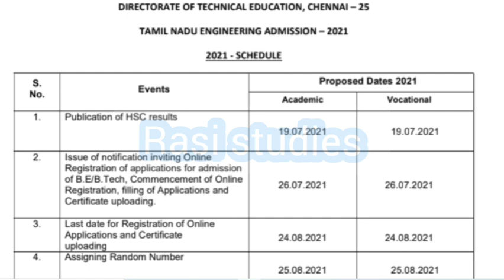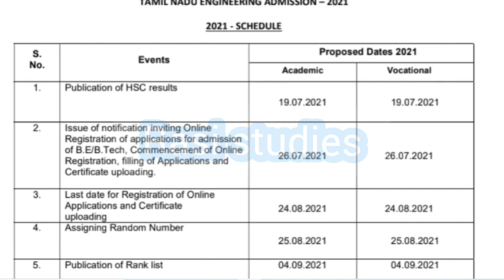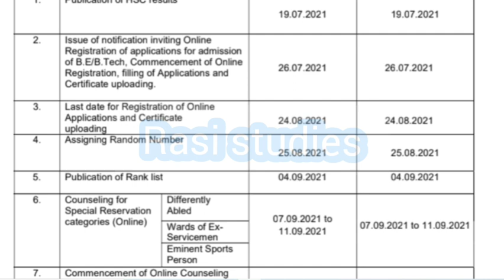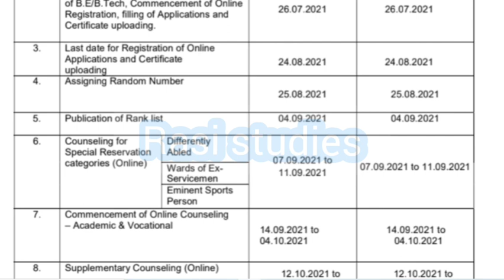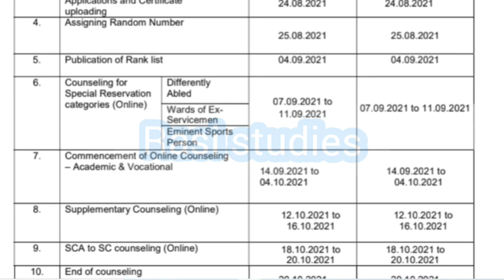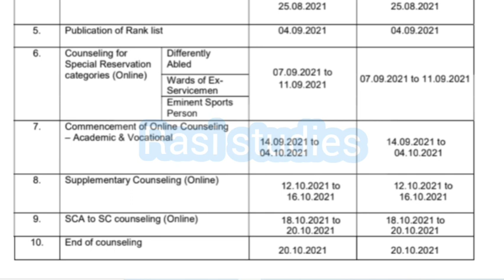Tnea 2021 counselling schedule in tamil